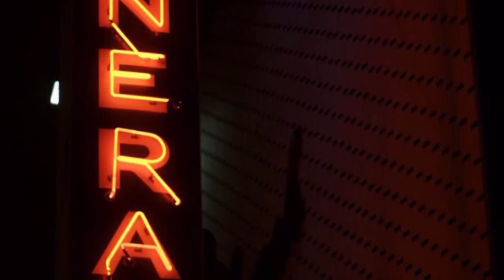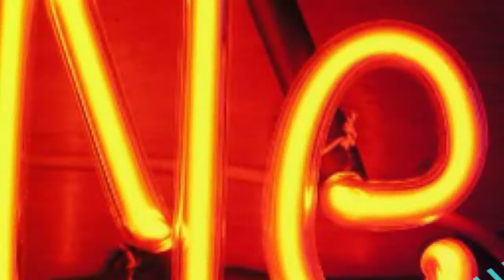Adopt-An-Element Project: Neon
Adopt-An-Element Project for Classical Conversations Challenge B. I really enjoyed making this! -Logan W of LoganWProductions